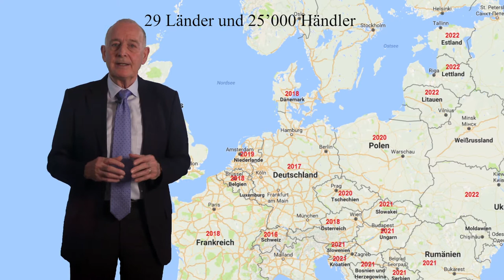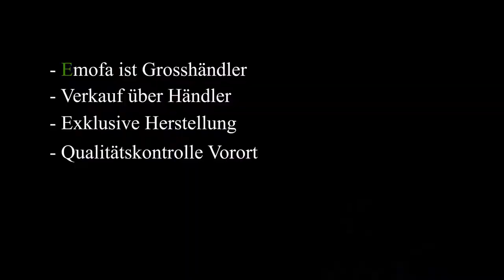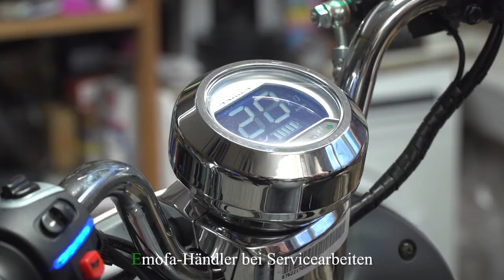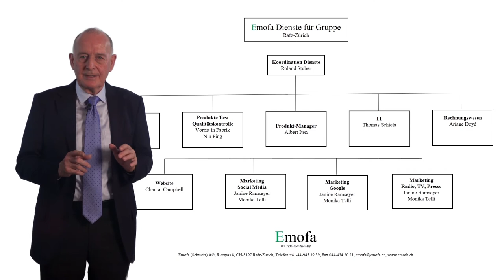Emofa Video1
Wir erklären Ihnen die Absichten von Emofa. Wo hin sich das Unternehmen Emofa AG bewegt.